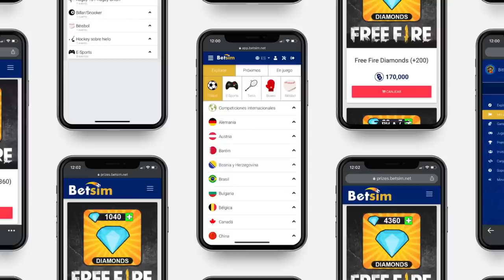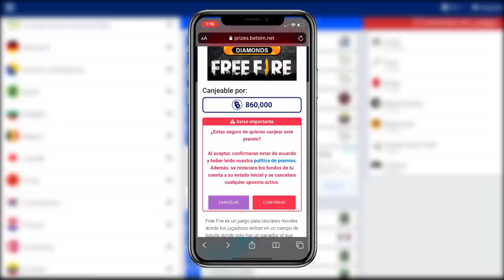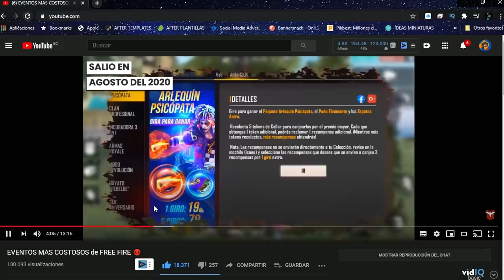OTROS PEORES DESCAROS de GARENA 😡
En este video hablaremos de otros 5 descaros por parte de Garena hacia la comunidad de Free Fire tales como el emote pio pio exclusivo de un pase elite donde lo venden en indonesia